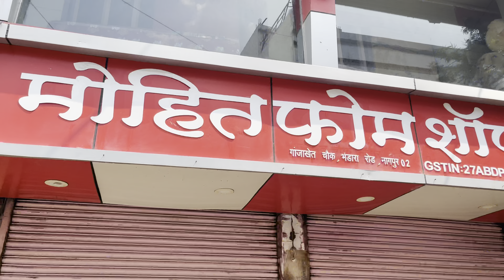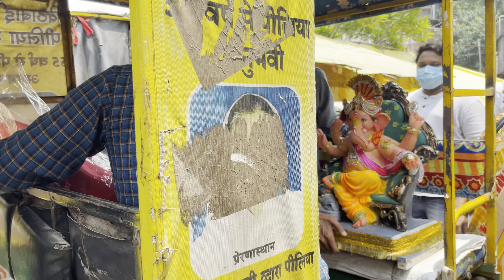Ganesh Chaturthi 2022